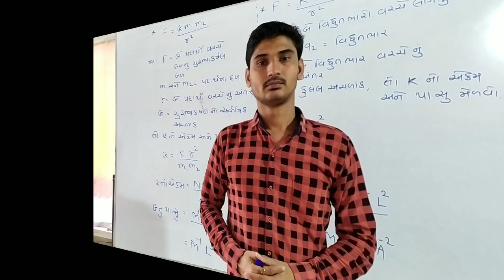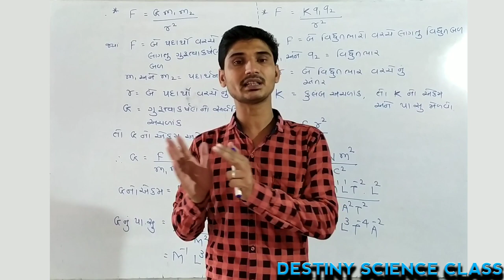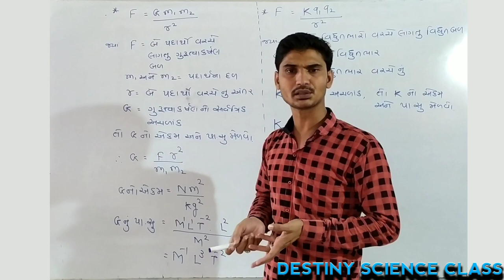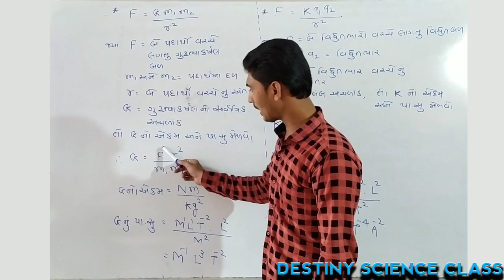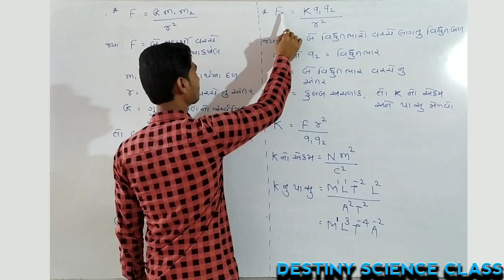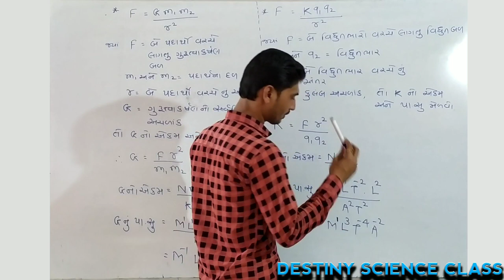STD 11 | PHYSICS | CH 2 | LECTURE 9 | In Gujrati